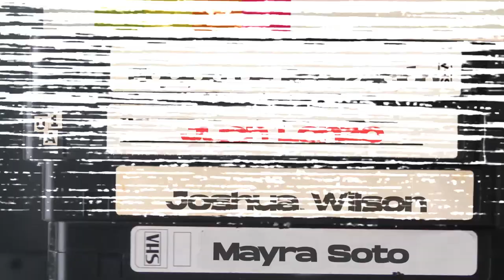Chávez Radical: "La burguesía ahora quiere enmascararse y decir que es progresista"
A 20 años del victorioso 13 de abril en que el pueblo rescató a la Revolución Bolivariana, y con ella el proyecto histórico del comandante Chávez, estrenamos el más reciente material en honor a su legado: El socialismo como horizonte político y la ofensiva contra el fraude de la ideología capitalista.

La narración del vídeo corresponde a la alocución del presidente Chávez durante la sesión especial de la Asamblea Nacional en conmemoración del 193º aniversario del II Congreso de Angostura de 1819.